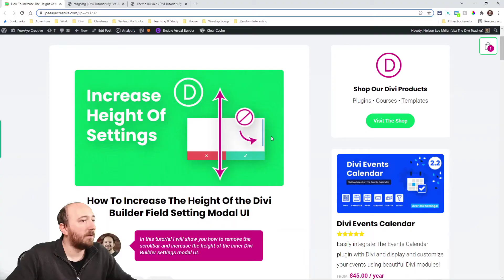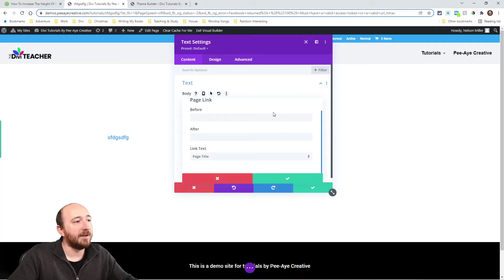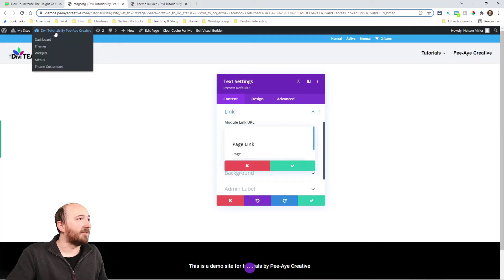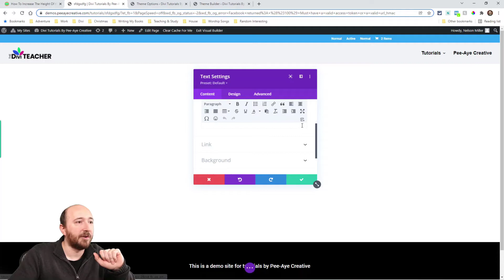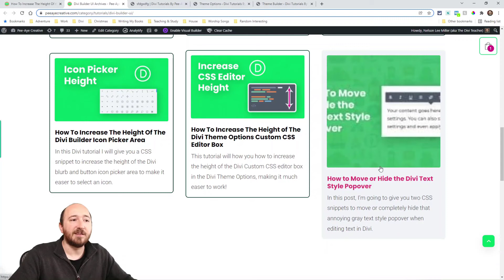How To Increase The Height Of the Divi Builder Field Setting Modal UI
In this tutorial I will show you how to remove the scrollbar and increase the height of the inner Divi Builder settings modal UI.

Everyone once in a while we do a tutorial about the Divi Builder UI itself, and today is a good one! By the time you see this post, Elegant Themes may have already fixed it – but there has been a bug that sets the wrong max height for the inner settings modal, forcing you to scream — and then after that, to use the little blue scrollbar just to see anything. Today, I have a fix for that! And even after they fix this but, it’s still very practical, so be sure to see why. In this tutorial, I will show you how to increase the height of the inner Divi builder field setting modal UI and make it usable again!